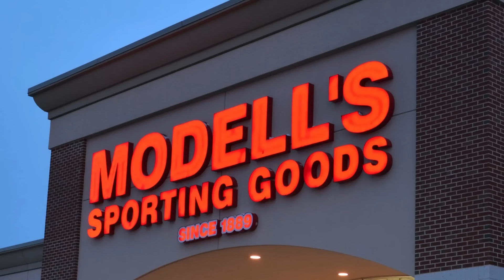The Murder Of Sherita Williams | Black Girl Gone: A True Crime Podcast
On November 28,2003, 16 year old Sherita Williams let her home in Pennsauken, NJ to get her nails done. She never came back home. 24 hours later her body was found less than 2 miles from her home. It would take nearly 5 years before detectives were able to find her killer.